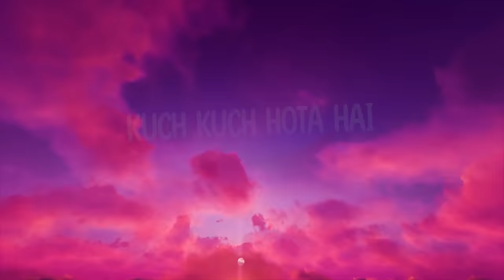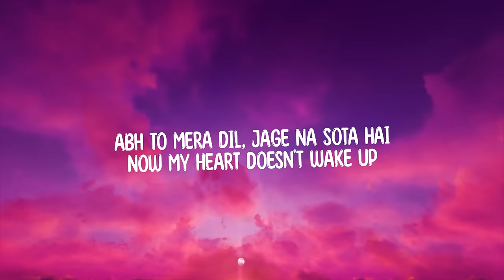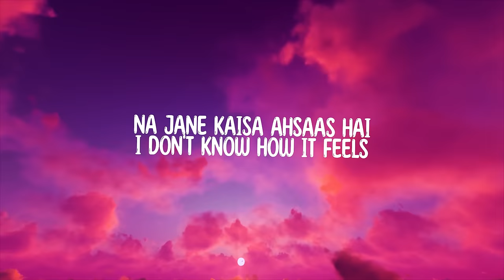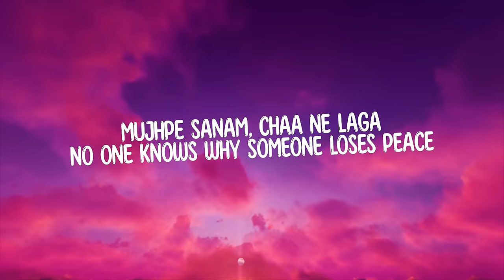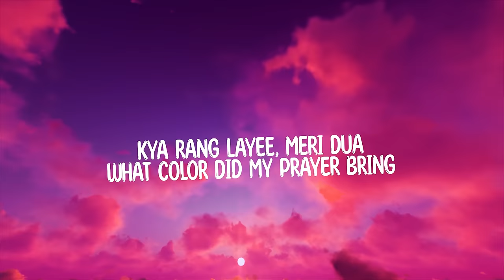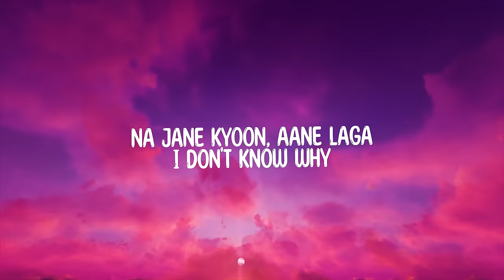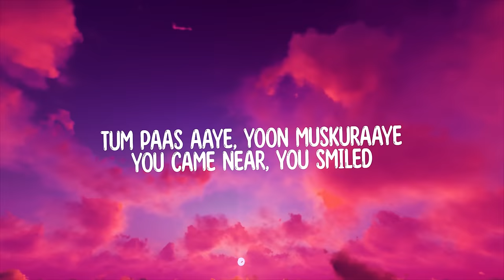Kuch Kuch Hota Hai Lyrics Video - |Shahrukh Khan,Kajol,Rani Mukerji|Alka Yagnik